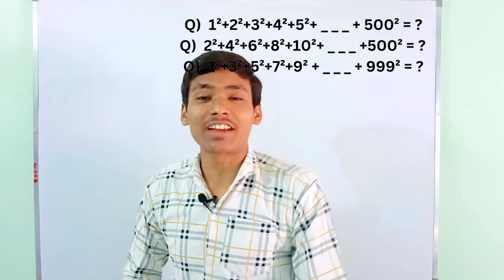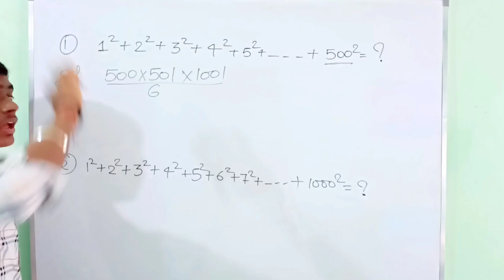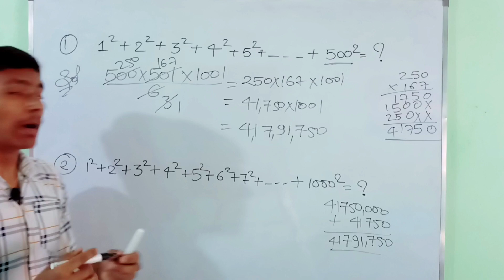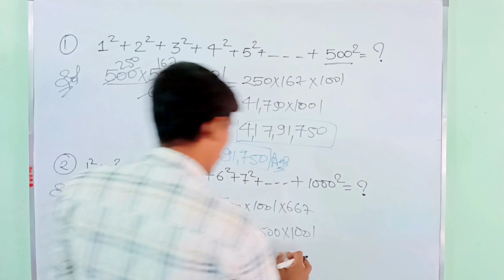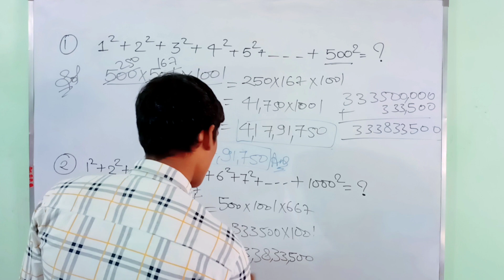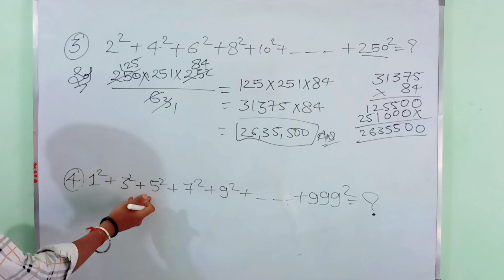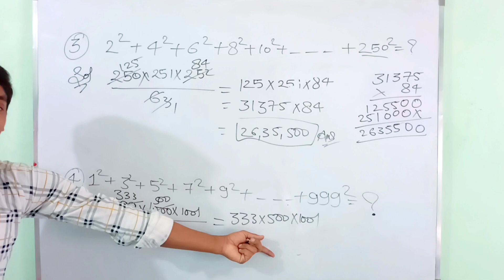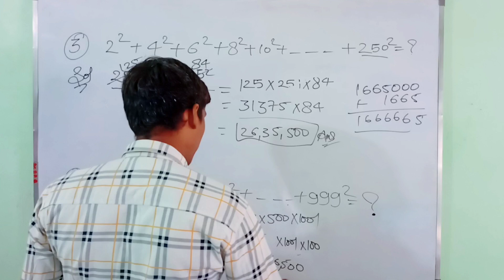1²+3²+5²+7²+_ _ _ +999² = ? | Solve in 2 minutes 🤩 | Addition tricks | Addition of series 🎯 | Maths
1²+3²+5²+7²+_ _ _ +999² = ? | Solve in 2 minutes 🤩 | Addition tricks | Addition of series 🎯 | Maths

About this video:
Addition Trick
➡️Sum of first 'n' natural numbers
➡️Sum of first 'n' Odd numbers
➡️Sum of first 'n' even numbers

vedic maths tricks for fast calculation in telugu addition
addition song
addition for kindergarten 1-10
addition of vectors class 11 physics
addition reaction class 10
addition reactions organic chemistry
addition of vectors class 11 maths
addition reaction
addition for class 2
addition sums
square trick of any number
square trick by aditya ranjan sir
square trick in telugu
square trick by ashish arora
Square trick by aditya sir
square trick tamil
square trick by sahil sir
square trick by arun sir
3 digit square trick
root square trick

maths tricks
dear sir maths tricks
imran sir maths tricks
group 4 maths tricks tamil
maths short tricks in tamil
nda maths short tricks
tgt maths short tricks
trigonometry for tgt maths short tricks
class 10 maths short tricks
dear sir maths short tricks
class 12 maths short tricks
mht cet maths short tricks
mathematics tricks
mathematics tricks for competitive exams
mathematics tricks in telugu
mathematics tricks magic
mathematics tricks in tamil
mathematics tricks in kannada
mathematics tricks shorts
mathematics tricks shivam malik
mathematics tricks odia
vedic mathematics tricks
square trick 41 to 49
square trick dear sir
square trick tamil
square addition formula
square addition
square adding items
magic square addition
4 square addition
square numbers addition
perfect square addition
quadras addition square
even number addition formula
even number addition
even number add
even number sum in c
odd number addition formula
odd number addition psycho
odd number addition to 30
odd number addition
find the cube of 13 by the addition
of consecutive odd number
vedic maths
vedic maths tricks for addition and subtraction
vedic maths tricks for fast calculation in tamil
vedic maths tricks for fast calculation in telugu
vedic maths tricks for multiplication of 2 digit numbers
vedic maths tricks in telugu
vedic maths tricks for fast calculation multiplication
vedic maths tricks for square of a number
Quick Prep Maths
Quick Prep Maths Class